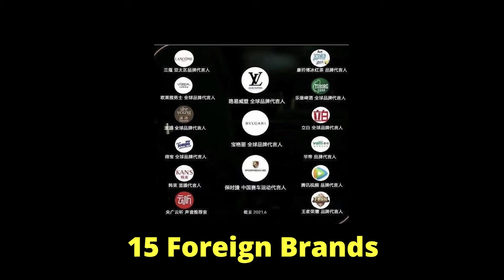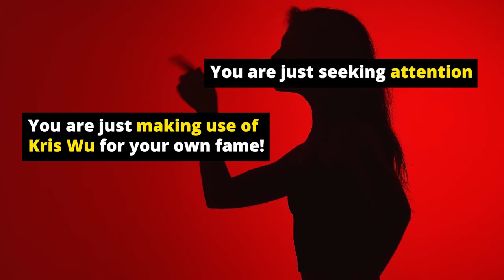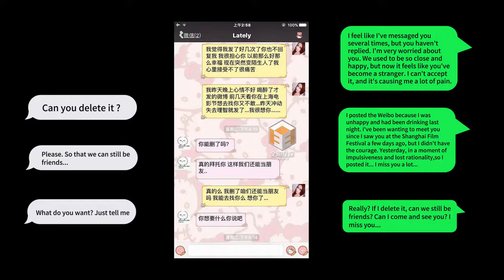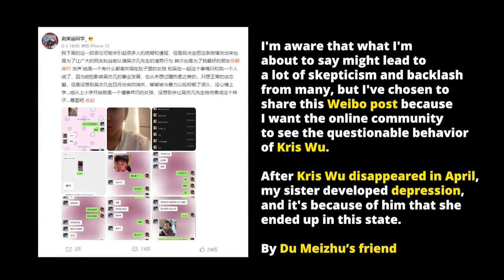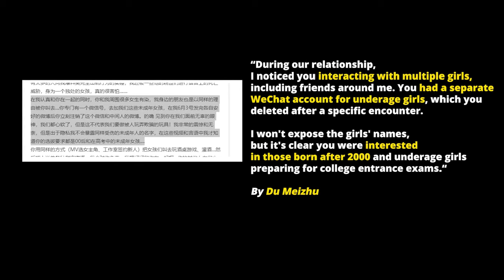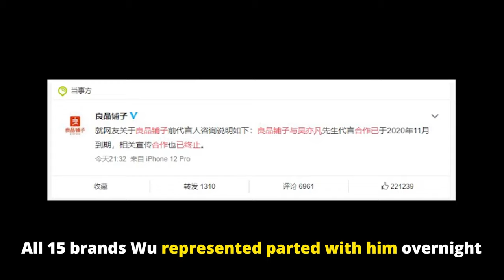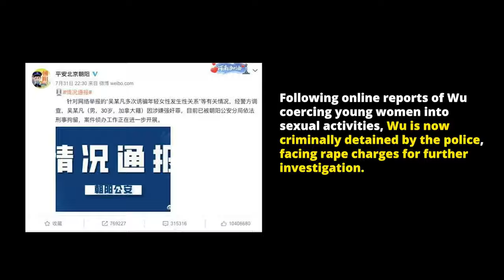The TRAGIC Downfall Of Kris Wu Yifan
Tens of millions of people worshiped him as a super idol, and the next minute, he was sentenced to 13 years in prison for rape and promiscuity. Today we will be discussing one of China’s most high-profile sex scandals involving Kris Wu, Wu Yifan or ermmm..”Toothpick Wu”, Why Toothpick Wu? You will find out the answer in the video.

In today's video we look at The TRAGIC Downfall Of Kris Wu Yifan

Popular Chinese Dramas, Chinese Celebrity Gossip, Drama Recommendations, Asian Entertainment Updates and Cdrama
Inspired by Top List Drama, MyDramaList - Chinese Dramas & Films, Chinese Drama Land and CKDrama Fever

Inspired by From Top K-pop Star to 13 Years In Prison- THE RISE & FALL OF KRIS WU | Korean Street Food Mukbang

Inspired by Reading Kris Wu's CRINGY Text Messages | Taco Bell & Burger King Mukbang

Inspired by Kris Wu sentenced to 13 years in prison for sex crimes in China

Inspired by Where Is Kris Wu NOW?! (November 2023 - PRISON UPDATE)

Inspired How China's "Bad Boy" Kris Wu RUINED His Own Career